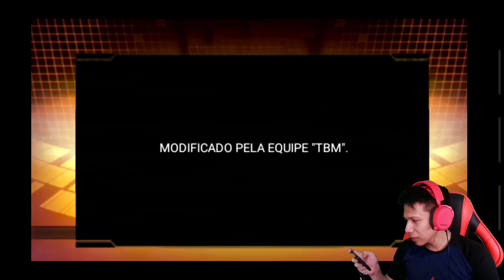Game Dragon Ball Keren Di Android ! Gak Ada Di Playstore ! Buruan Download !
Game dragon ball keren di hp android, game ini gak ada di playstore, kuy download^^